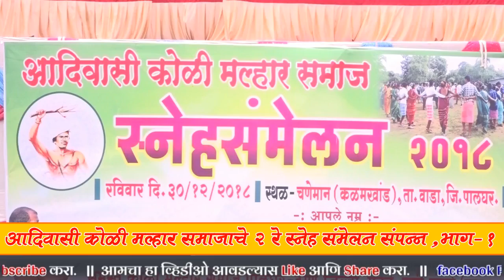आदिवासी कोळी मल्हार समाज स्नेहसंमेलन - मशाल न्यूज नेटवर्क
मल्हार कोळी समाजातील संस्कृती, परंपरा, चाली-रिती यासंदर्भात माहिती घेण्यासाठी व समाज बांधवांचे मार्गदर्शन ऐकण्यासाठी हा व्हिडिओ जास्तीत - जास्त समाज बांधवांपर्यंत पोहचवा.- श्री. रमेश बोंबाडे - अध्यक्ष.